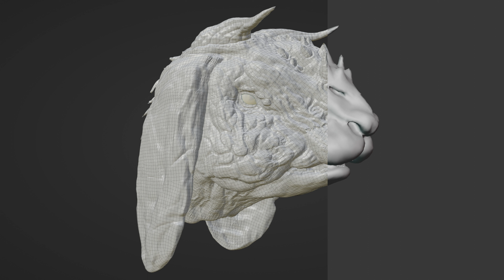Blender - Mutant Rabbit Concept Showcase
Result was rendered with Cycles.
Sculpture has 24 million polygons.

0:00-0:20 - Final result
0:20-0:26 - Sculpture
0:26-0:34 - Low-Poly
0:34-0:41 - Smooth Shading ON
0:41-0:47 - Normal Map baked in
0:47-0:54 - All texture maps added
0:54-1:00 - Hair particles (1kk total)
1:00-1:07 - Final result/ no glare
1:07-1:16 - Final result/ with glare

PS: I'm aware of the artifacts, I don't care.